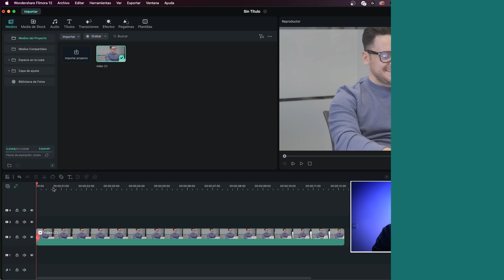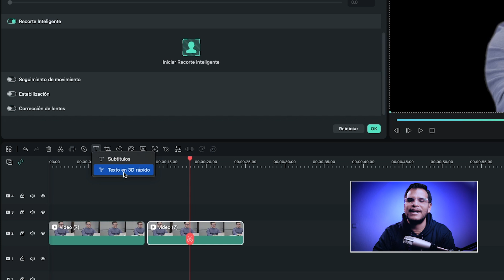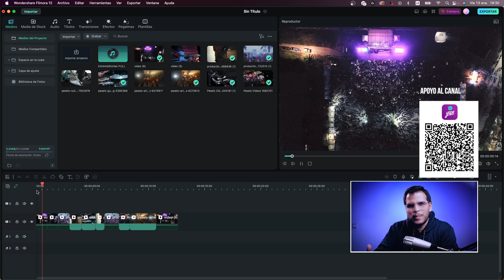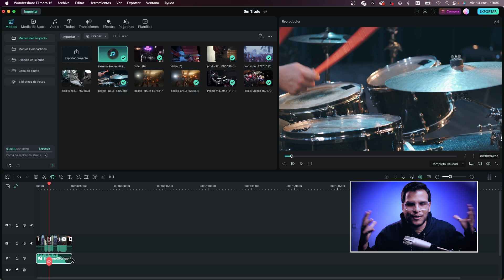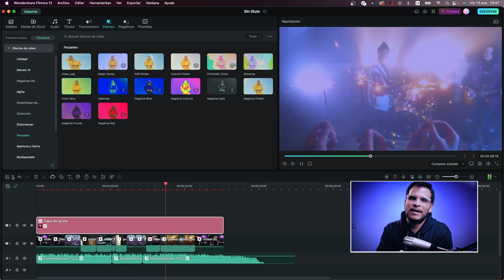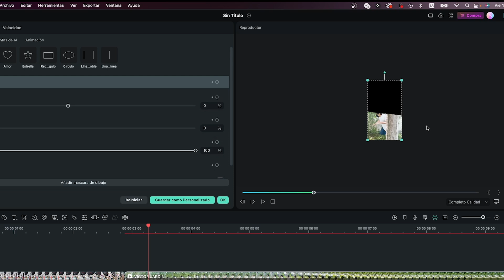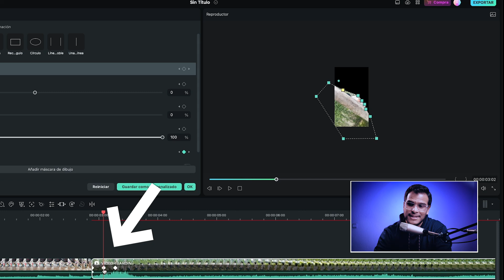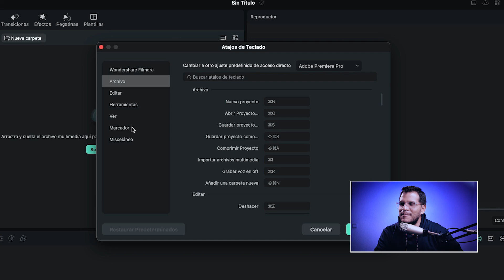¡5 TRUCOS DE EDICIÓN con FILMORA 12! 🤯 (DEMASIADO FÁCIL)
FILMORA LANZÓ SU VERSIÓN 12 y en este TUTORIAL te muestro 5 TRUCOS para que puedas hacer videos creativos y lo mejor que es súper fácil de usar.

Recuerda que puedes univerte a las membresías y acceder a varios beneficios con el BOTÓN "Unirte".

¿Necesitas música libre de derechos de autor?